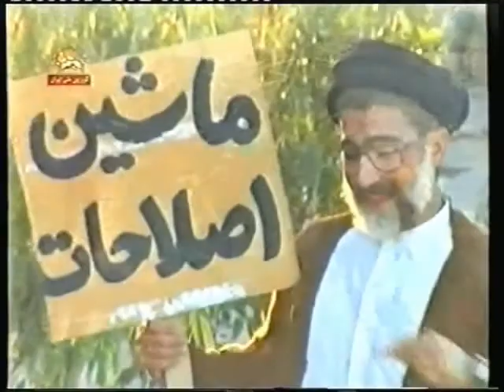tanz taranei mashine eslahat.wmv